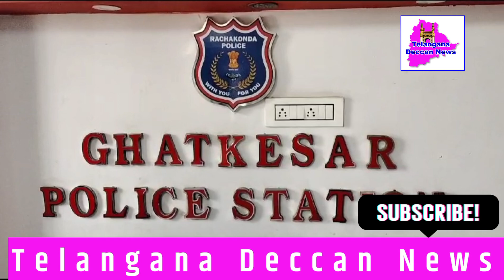Thiefs Arrested by Police